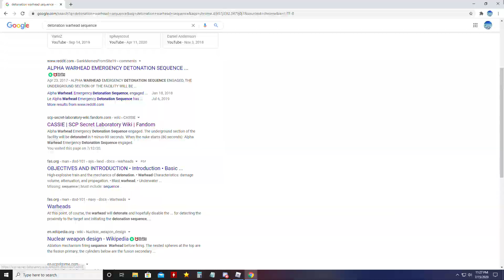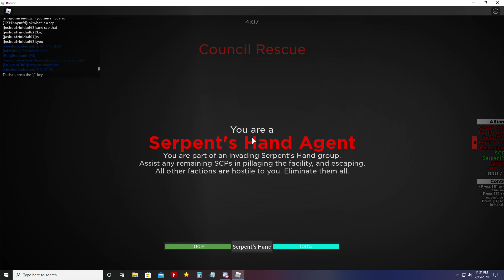ROBLOX - rBreach: Council Rescue Gameplay